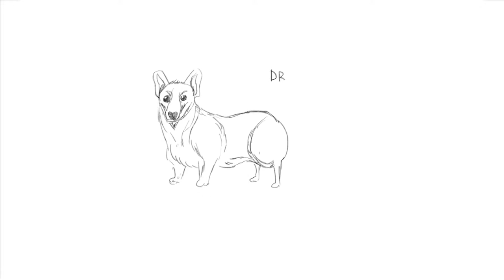How to Draw a Corgi | Artmad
Have you ever wanted to draw a corgi? Here's how.
Keen & Able is made with the support of NZ On Air.